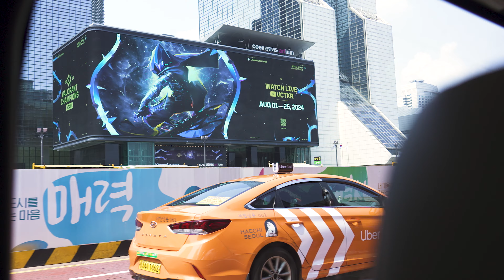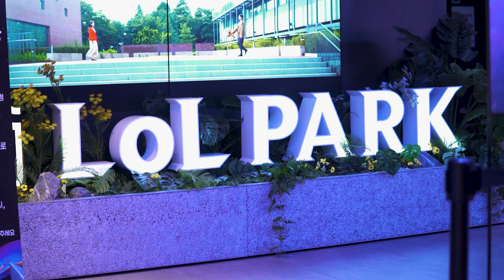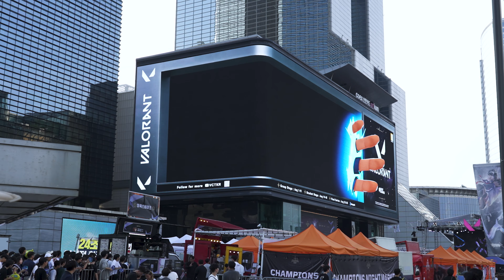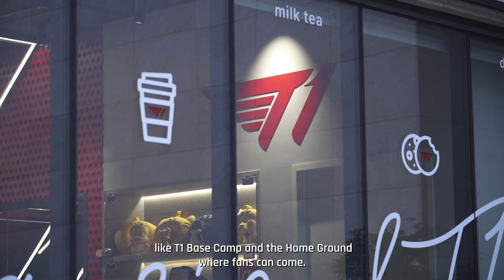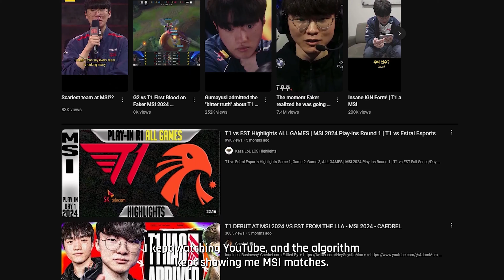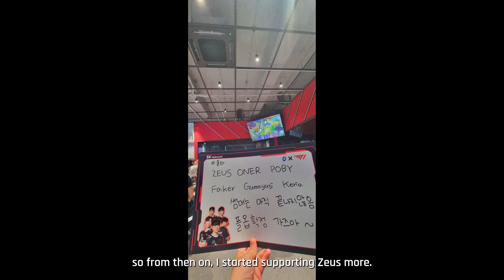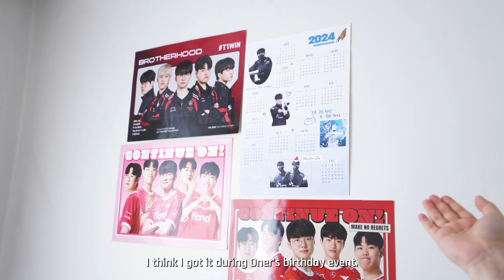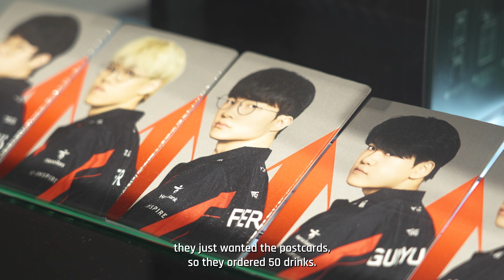KOREAN FANS ARE A LEAGUE OF THEIR OWN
As the birthplace of esports, South Korean esports fan culture is the next level. From packing arenas, cheering like pros, and personal gifts to show their unwavering devotion for their favorite esports teams. Find out what makes them the ULTIMATE esports fans.

A huge thank you to everyone who made this documentary possible, especially:
Elliot Park & Lucia Hong from @SKTT1
Aidan Lee & Mark Yoon from @riotgames @LCKglobal @LCK
Jenn Lee
Hope Siow

And a massive thanks to our guest superfans for sharing their inspiring stories:
Kyungmin Cho
Yujin
Jaime Lopez

Director: Joseph Sim (@thejosephsim)
Producer: Ellaine Ruivivar (@elleimmanuel)
Writer: Maria McGee (@1mpeach.emoji_)
Editor: Jose De Vera (@chinese.gambino)
Post-production Supervisor: Chris Ruzol (@jcsruzol)
Director of Photography: Jose De Vera (@chinese.gambino)
Gaffer & Sound: John Dennis Santiago (@rainstarbeam)
Thumbnail: Joyce Barral
On-site Translator: Ethan Shin, Kyungmin Cho